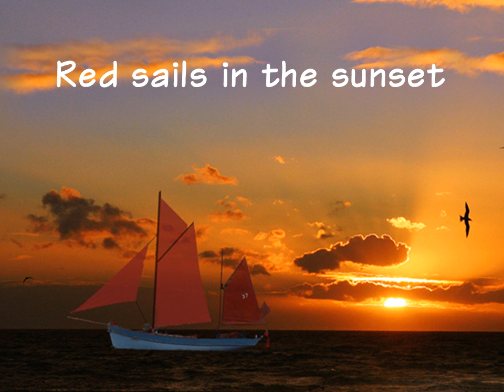Red sails in the sunset、夕日に赤い帆, covered by 佐久間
‘Red sails in the sunset、夕日に赤い帆’ covered by Nobuyuki SAKUMA, a Japanese Karaoke singer　佐久間信行.
1935年の作曲。同年、ビング・クロスビーがカバーすると、その後、ナット・キング・コール、ドリス・デイ、ディーン・マーティン、ペリー・コモ、パット・ブーンなど、数々が歌唱した。また、ビートルズも取り上げたようだ。メロディーの様子から、時にハワイアン・ミュージックともとられるが、実はアイルランドの昔話にある赤い帆のヨットを描いた歌詞のようだ。
バックコーラス付きのカラオケが見つかったので、使わせていただきました。